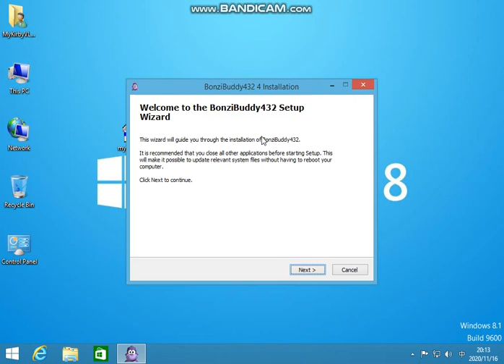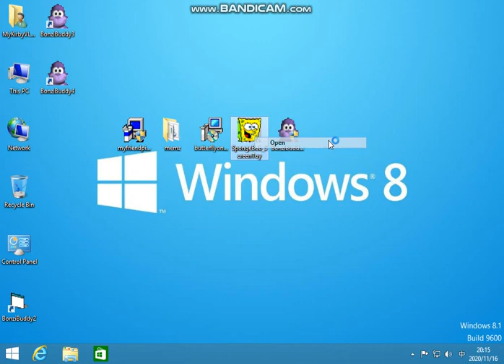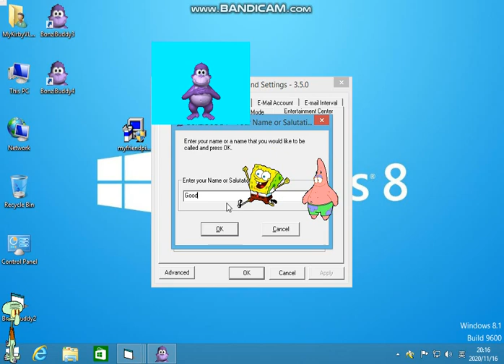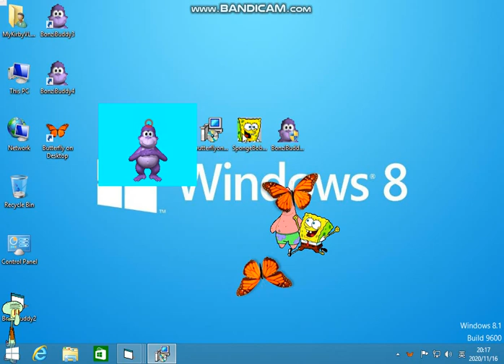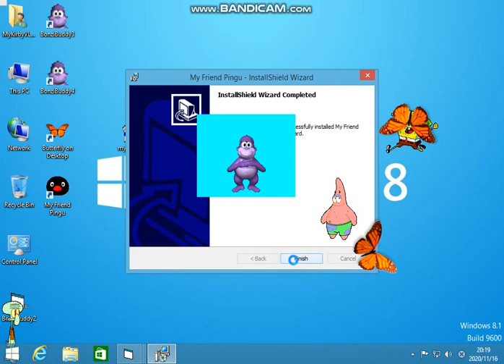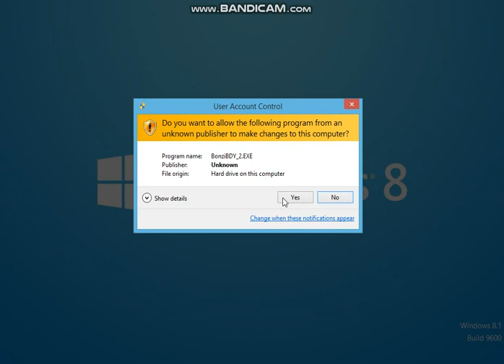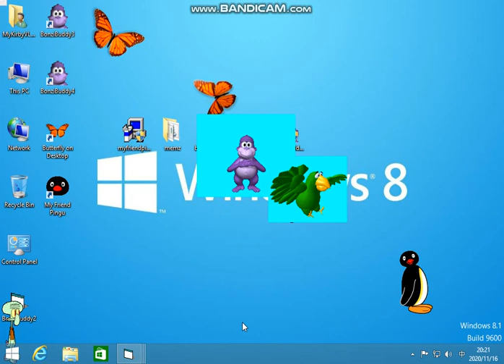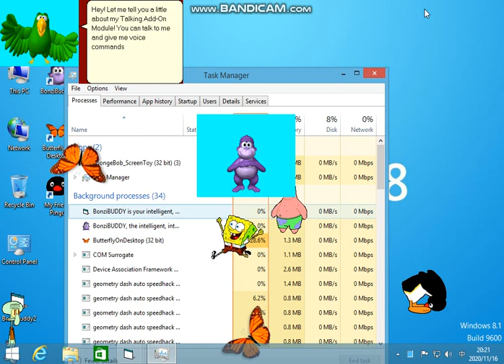Destroying Windows 8.1 with Viruses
The Windows 8.1 Mainstream End
End of mainstream support on Jan 9, 2018
Extended support ends on January 10, 2023
Windows 8.1 Wikipedia